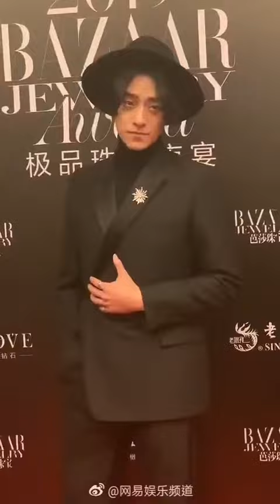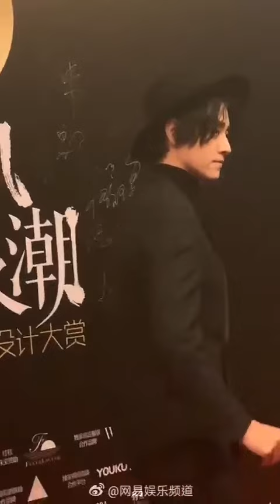［鄭雲龍］191216芭莎珠寶夜宴 國風新浪潮 紅毯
！！！！龍龍！！！！！這個造型！！！